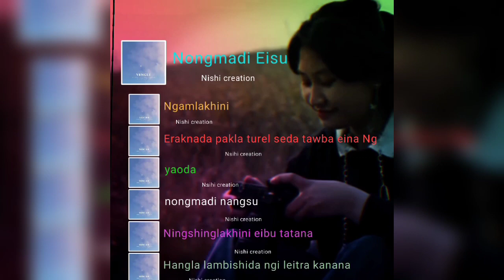Yenglu lyrics video